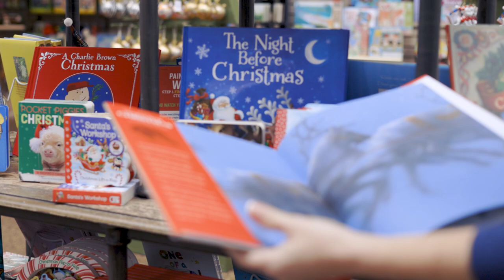PETITTI | Whats In Store Holiday Premier Weekend 2021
The excitement of discovery, the magic of the season, and the satisfaction of checking off that gift list combine perfectly when you shop at Petitti Garden Centers and find just the right thing! This holiday season, choose Petitti’s for life-like and fresh Christmas trees, all-new ornaments and décor, seasonal kitchen and apothecary, boutique wearables, festive indoor plants, thoughtful gifts, quality toys, and so much more!